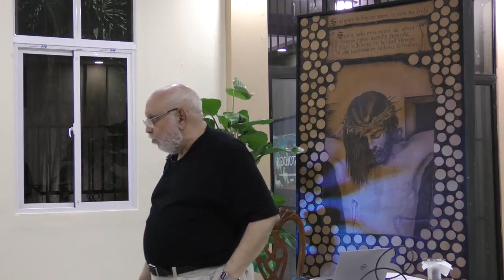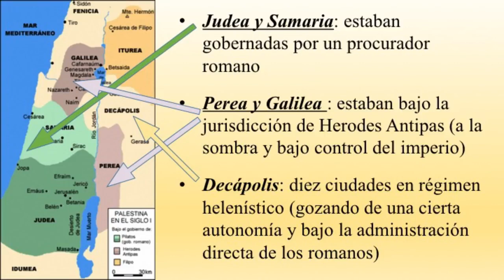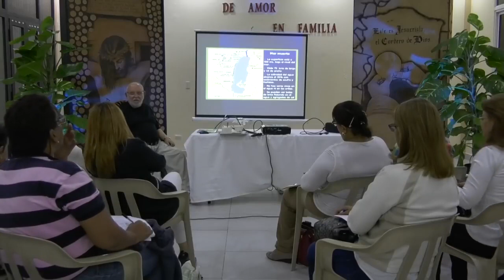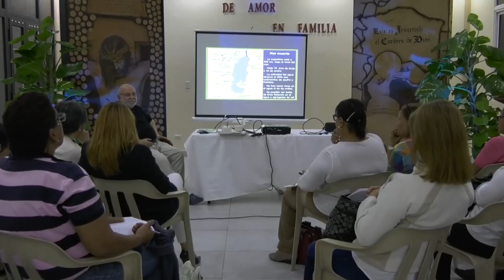CRISTOLOGÍA CON EL PADRE NAJARRO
Escuela de Formación San Antonio de Padua.

 Prof: Rvdo. P. Eduardo Najarro S.J.

En Memoria a nuestro querido Padre Najarro. Que ha retornado a la casa de padre. "Siempre te recordaremos".